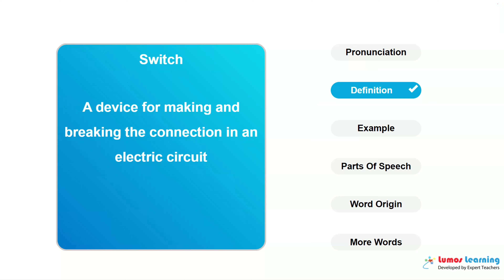SWITCH - Definition, pronunciation, grammar, meaning - Practice grade 4 vocabulary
SWITCH - pronunciation and meaning. This video helps you learn the word SWITCH. It includes pronunciation, spelling, sample sentences, definition and parts of speech. This word is suitable for students in grade 4. There are several grade 4 reading passages such as Disneyworld Here We Come! Part - IV, that use the word SWITCH. You can learn additional grade 4 words and answer interactive quizzes by visiting